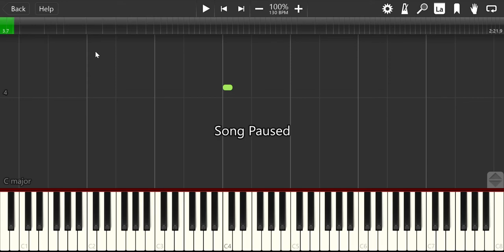RUSH BSOD(I GOT WRONG VIDEO FILE HERES NEW ONE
Credits: Nurgaming for giving me the midi, and smb for the original rush series.
extra note i wanted to tell you: he forgot to set the velocity in his midi editor